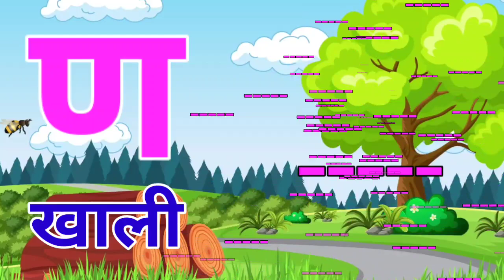अ से अनार, आ से आम, हिंदी वर्णमाला, अआइईउऊ,क से कबूतर,a se anar,aa se aam, हिंदीस्वरब्यंजन